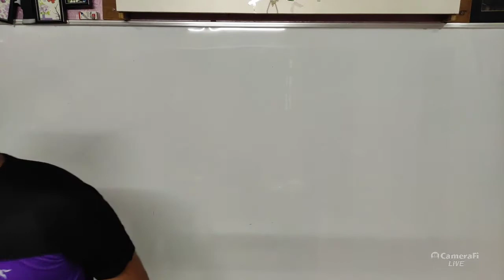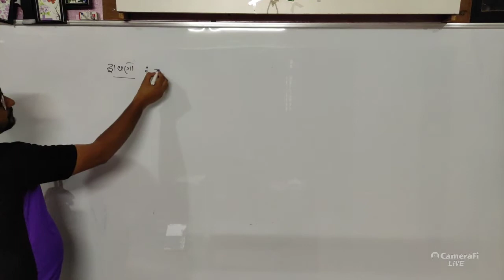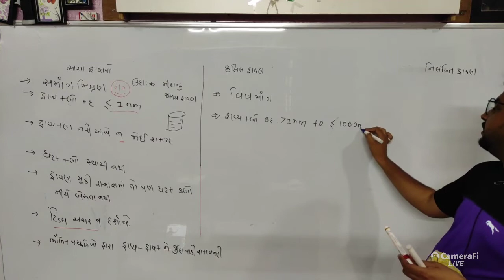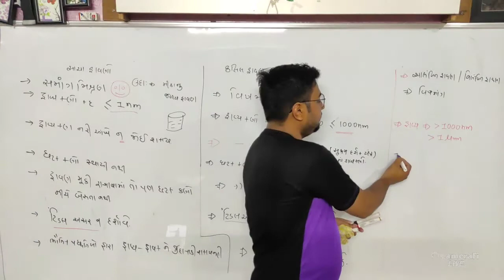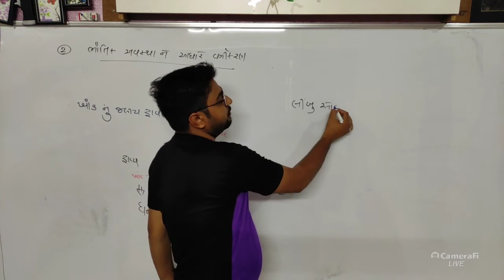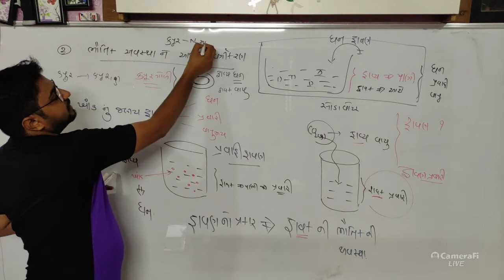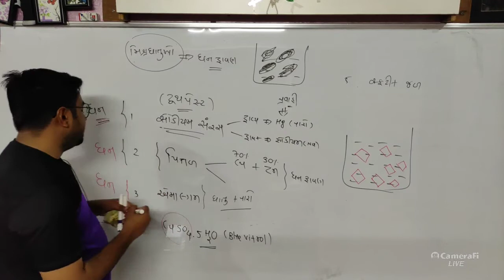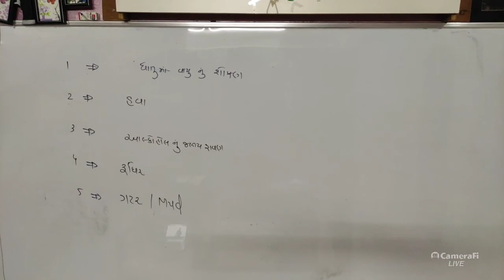દ્રાવણ 2 l solution in Gujarati 2